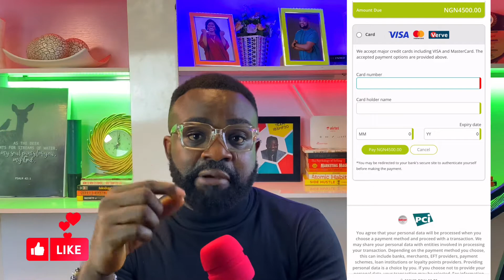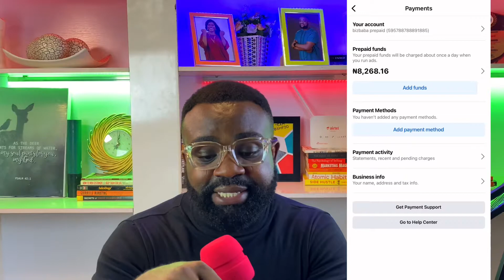How To Add Money To Your Facebook Ad Account With A Manual Account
This is the only method that is fast and easy to add money to your facebook ad account. In this video i share exactly how to add money to your facebook ad account with a manual account.

The postpaid ads payment method has not been working for a lot of people. If you have a prepaid ad account and you don't know how to add money to it, try this method that works.

Ditch the automatic postpaid and try a prepaid ad account.